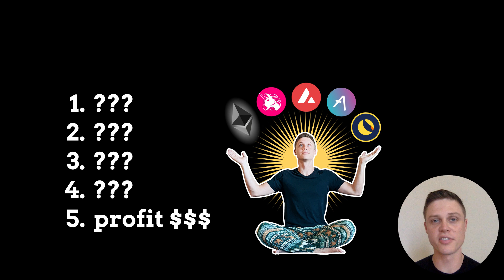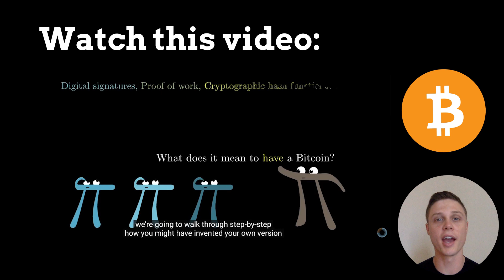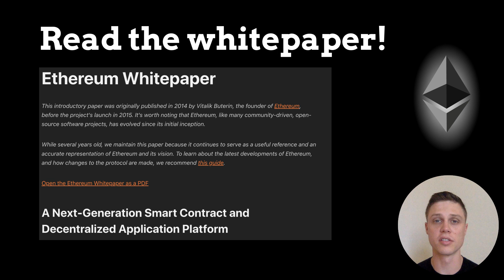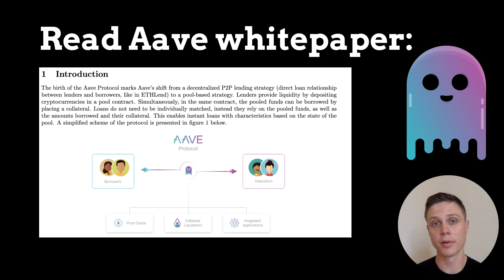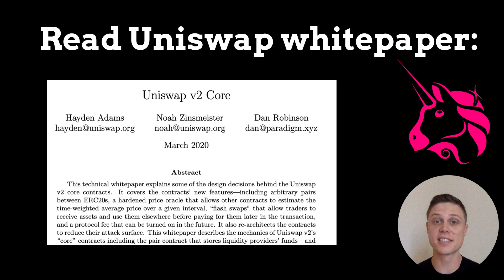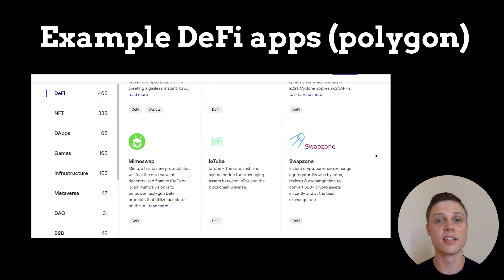Learn DeFi in Just 5 STEPS! (crypto passive income)